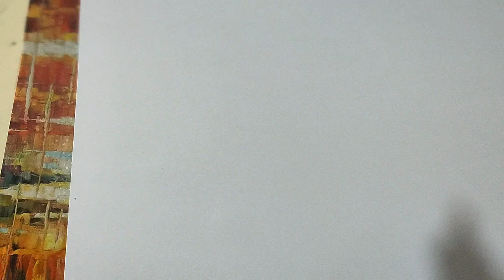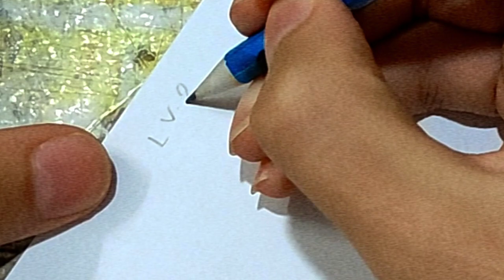Steps to draw a Ferrari :Design the best Ferrari Daytona SP3 with these 4 steps😊😌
The steps that turn you into a professional Ferrari car designer😊🫣

To draw a Ferrari car, first we draw as a beginner as you can see in the picture😊, and in the second drawing we draw a Ferrari at a higher level🤫, and in the third part we draw a more advanced one🫣, and the fourth is a professional one.😁

Hello, my name is Sajjad, I am a student of design and graphics. Most of my designs are related to cars, as well as the design of old products and their restoration. I love you very much.😘

Hand sketches
هند اسکچ
Art
Car sketch
Drawing
Drawing sketch
Easy drawing
Drawing video
portrait art
portrait painting
portrait
how to draw
pencil sketch